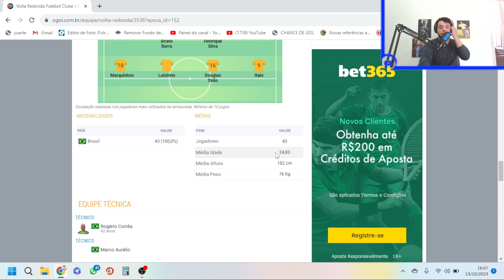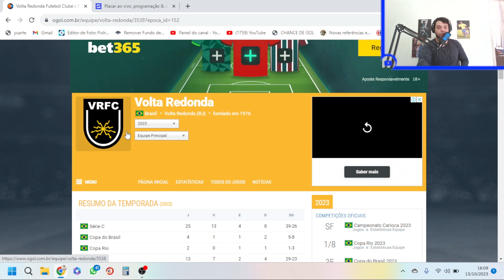INTENSIDADE E CONVICÇÃO! CSA CONTRATA TÉCNICO ROGÉRIO CORRÊA EX-VOLTA REDONDA! RAIO-X DA CONTRATAÇÃO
Fala galera, mais um raio-x da contratação, o primeiro da temporada 2024, dessa vez pra falar do técnico Rogério Corrêa. Nesse vídeo, falaremos da coletiva de imprensa, conseguimos condensar as principais informações, bem como falamos do perfil do técnico, os principais números dos trabalhos recentes do novo técnico do Centro Sportivo Alagoano.